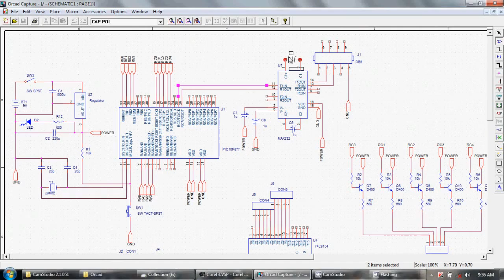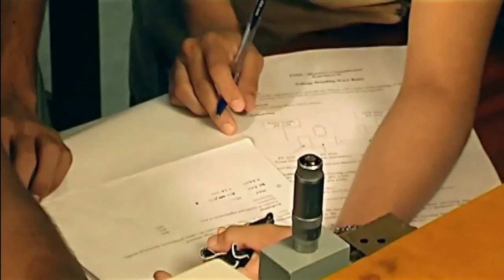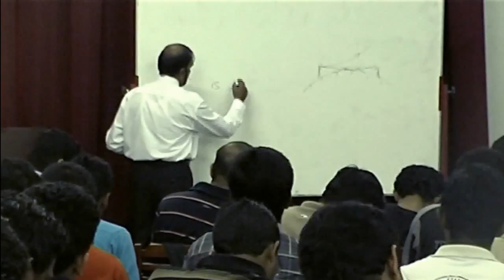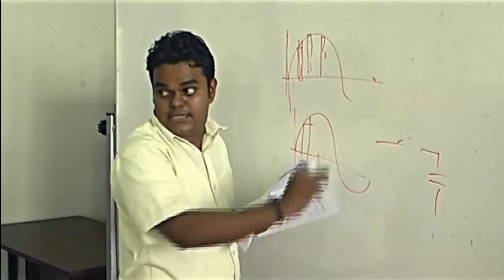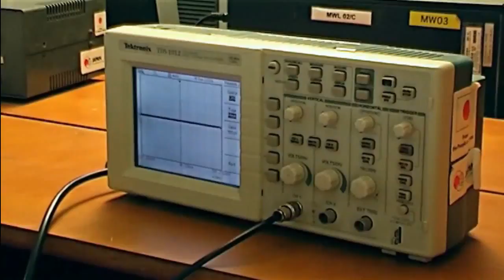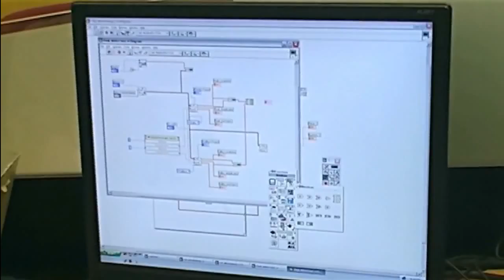Promotional video, Department of Electronic & Telecommunication Engineering, University of Moratuwa.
Established in 1969, the Department of Electronic & Telecommunication Engineering (ENTC) is unique in Sri Lanka, in offering a B.Sc. Engineering degree in this specialization.

The department has an annual intake of 100 undergraduate students; around 70 postgraduate students. Short-term courses are also conducted by the department for CPD of engineers and other technical personnel in the field.

Graduate level R&D activities are facilitated mainly through the postgraduate laboratory and 2 research laboratories (both of which are industrial collaborations). Moreover, the department is equipped with a telecommunication laboratory; digital electronics laboratory; analog electronics laboratory; optoelectronics laboratory; microwave laboratory, intelligent machines laboratory and a CAD laboratory that cater undergraduates as well. Computer laboratory supplements the activities by providing 24x7 access to computers; the Internet and the department intranet.

The senior academic staff is specialized in a wide range of fields: from electromagnetics to wireless communications; digital signal processing to VLSI design; medical & industrial electronics to tele-robotics; etc. The staff members are actively engaged in teaching as well as R&D activities.

The department conducts collaborative work with the industry in the areas of Telecommunications, Industrial Electronics and Computer Hardware. The services range from repair, calibration & measurement; specialized design & development to consultancy & training. The department is also a source of external resource personnel for the government, INGO and private institutions.

The programs conducted by the department are regularly revised to meet the changes in technology and the industry. Compulsory courses nurture the basics one needs to be conversant with, while a choice of career options is ensured through elective courses. Both theoretical and practical aspects of students' knowledge are focused during the lectures; lab sessions and June-term & final year projects. Placement as industrial trainees; industrial visits/ studies and seminars/mentoring programs are other means by which the students are given the industrial exposure.